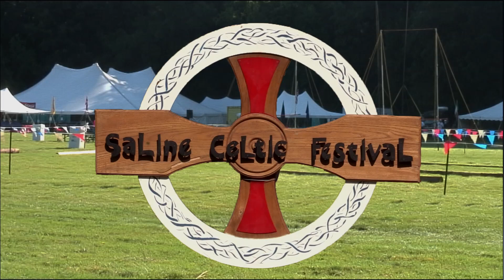SalineCelticFestival 2013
2013 Saline Celtic Festival, Saline, Michigan